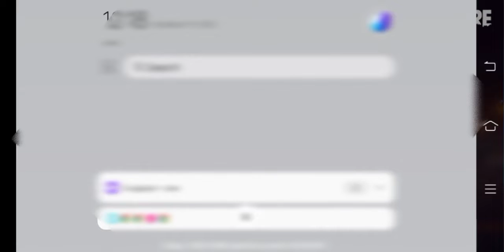free fire # no internet prank # graduate gamer